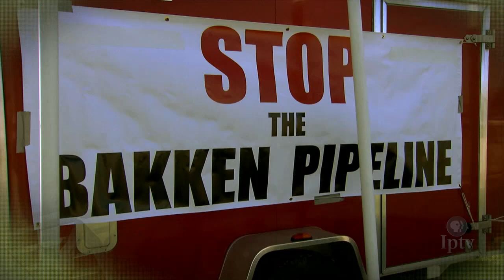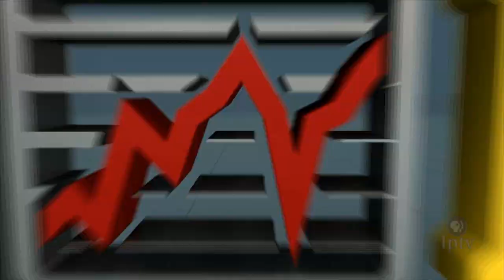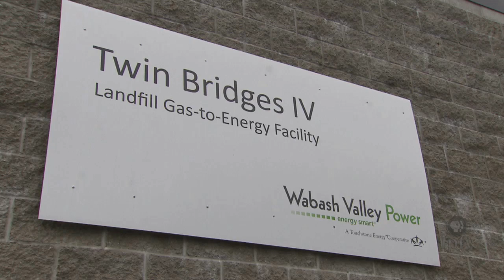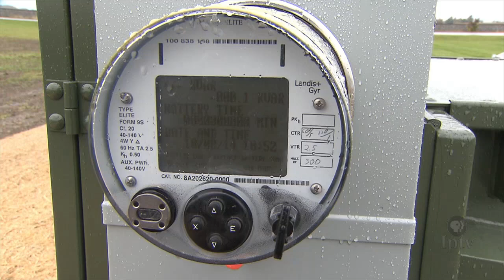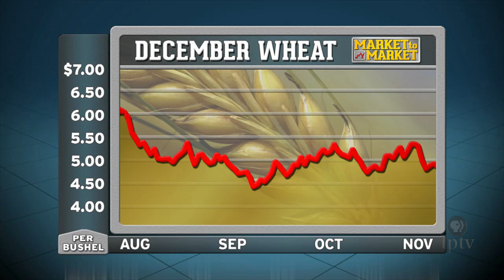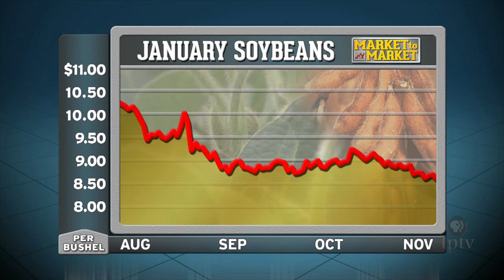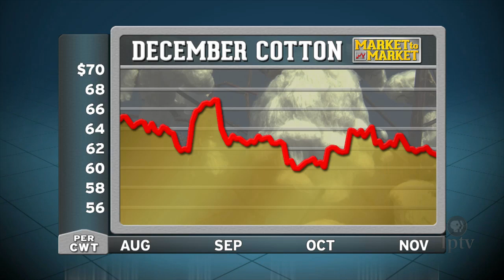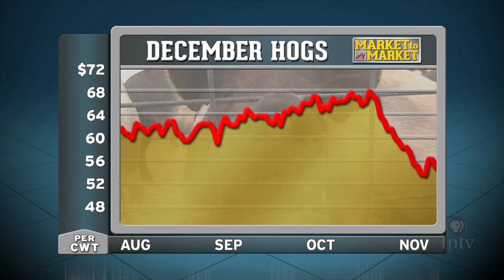Market to Market (November 13, 2015)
Inclement weather hits the country as harvest season nears the end. Keystone XL is dead but another pipeline rises from the ashes. Rural America nurtures a larger crop of renewable energy. Market analysis with Brian Roach.